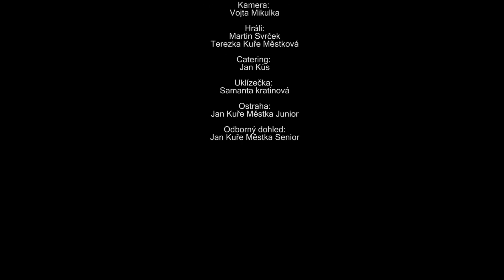Studentský Halloween 2018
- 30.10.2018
- 20:00 Undergorund 36
- 7 DJs
- 2 stage

Studentský průvod v maskách 2018
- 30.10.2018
- Start: 19:00 Náměstí republiky
- Konec 20:00 Undergorund 36
- Red Bull Saurus x Jägerbeets